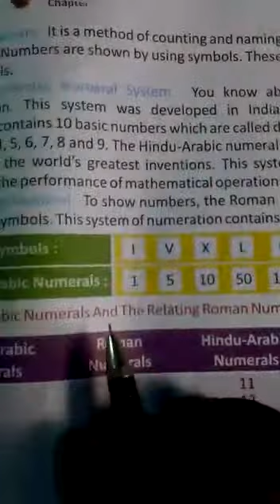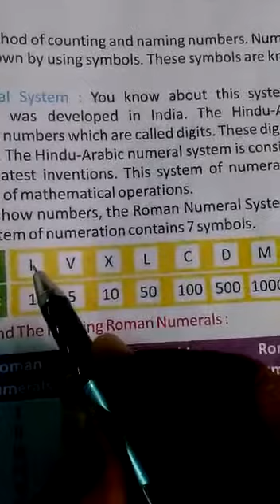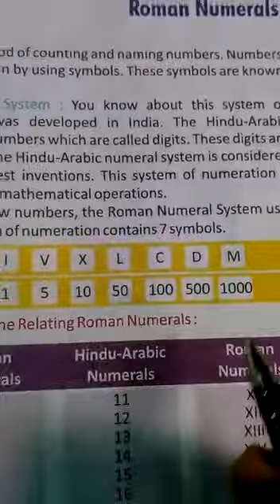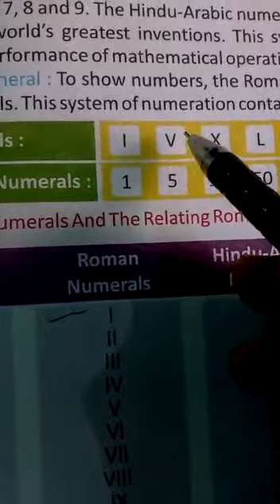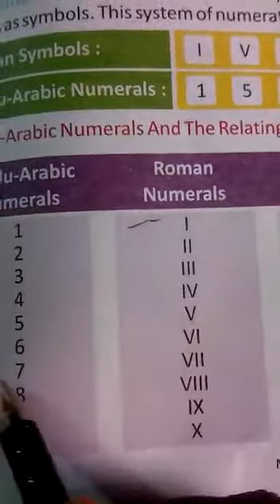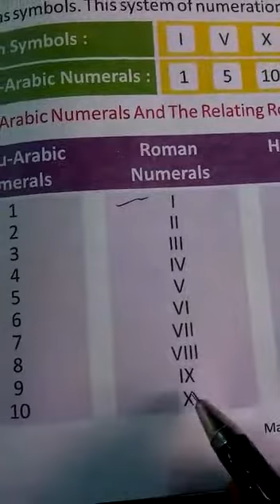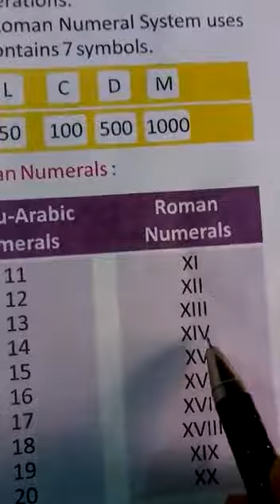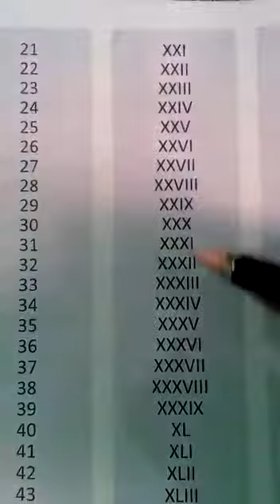Class 3, Maths, Chapter 2, Roman Number, With Mr Manoj Sharma